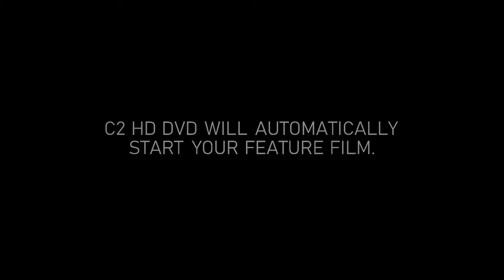Opening to End Tough 2 HD DVD